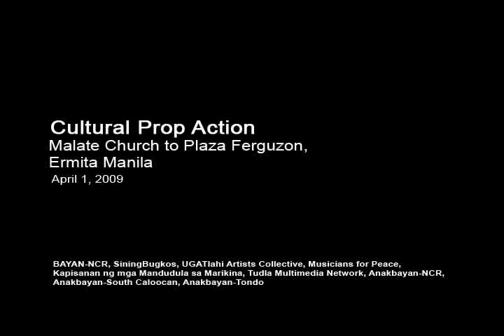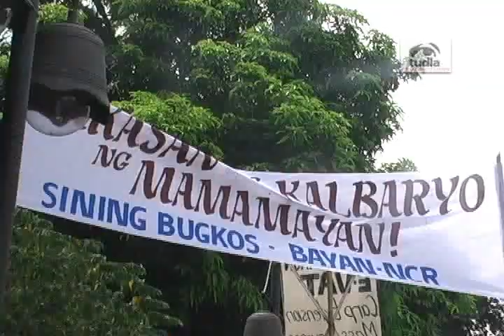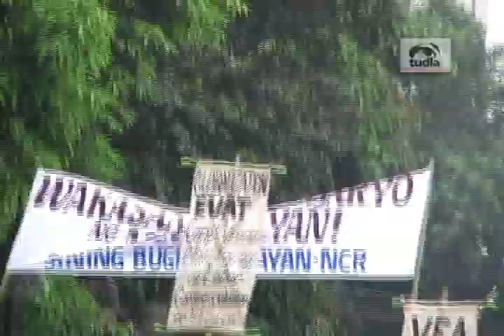Kalbaryo1 - Prusisyong Bayan - April1,2009 - Malate Church-US Embassy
Various Cultural and People's Organization staged a contemporary interpretation of the traditional Kalbaryo (Passion of Christ). Issues facing the workers and the urban poor are reflected thru the suffering of christ. The procession passed by offices and communities aroud the malate, ermita area and ended at Plaza Ferguzon where they staged a short program in front of the US Embassy.